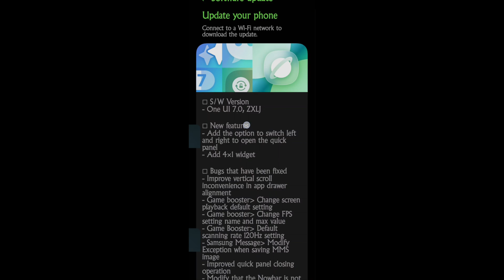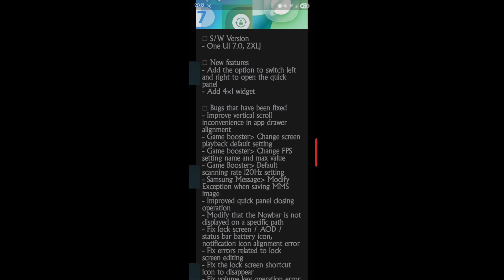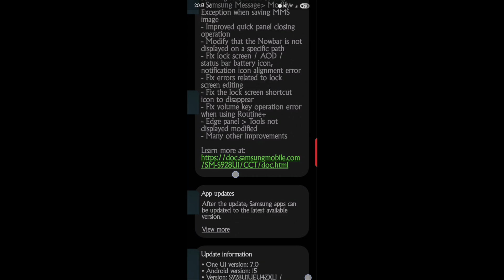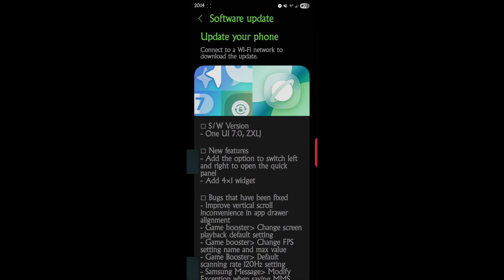Hidden Features in One UI 7.0 You Need to Try RIGHT NOW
Samsung One UI 7.0 beta 3. Electronics and gadgets